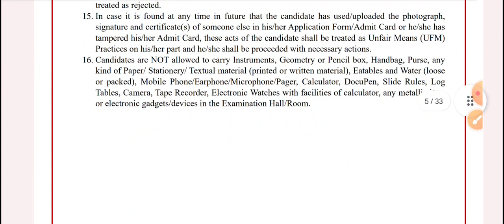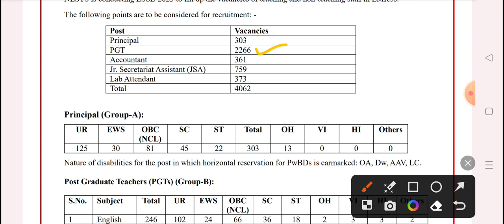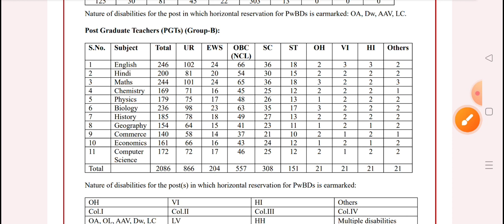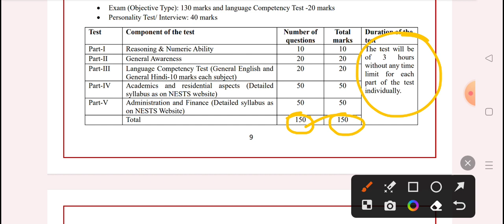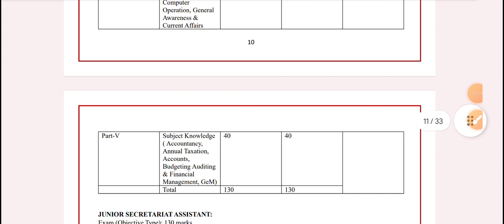EMRS VACANCY OUT 2023 ! EMRS VACANCY 4062 POST ! EMRS SYLLABUS 2023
EMRS EXAM PATTERN AND SYLLABUS 2023
EMRS SYLLABUS
EMRS EXAM PATTERN
EMRS LAST DATE